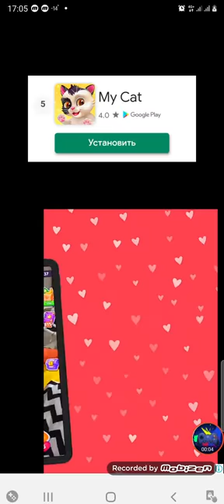Tricky Line: Draw the part # 181-190 Walkthrough